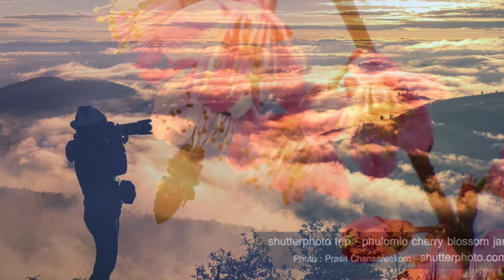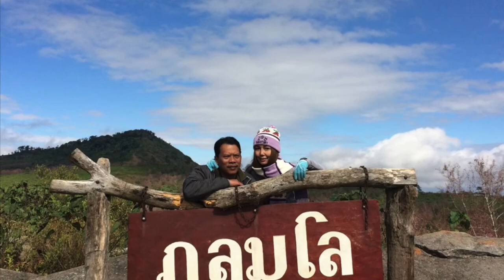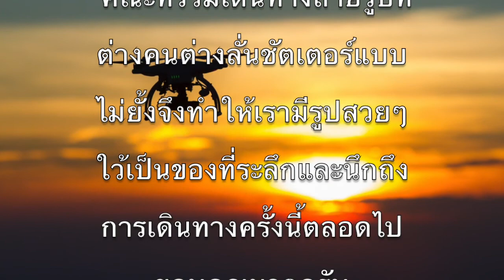The Vision Studio.Pulomlo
บันทึกการเดินทางกับ The Shutter Photo สู่วัดป่าภูก้อน ทะเลบัวแดง ภูลมโล ภูหินร่องกล้า  ภูทับเบิก วัดผ่าซ่อนแก้ว